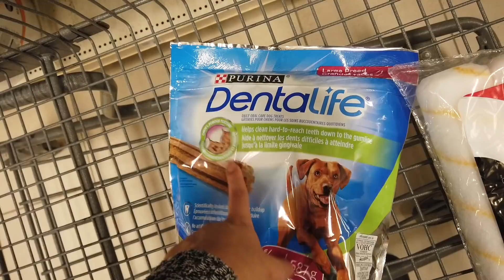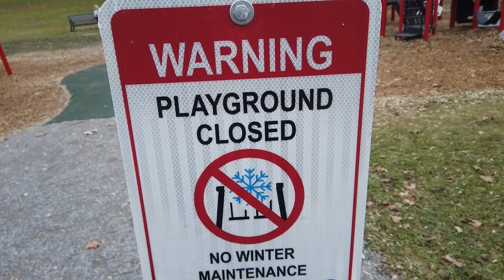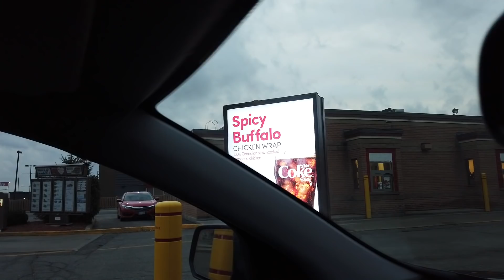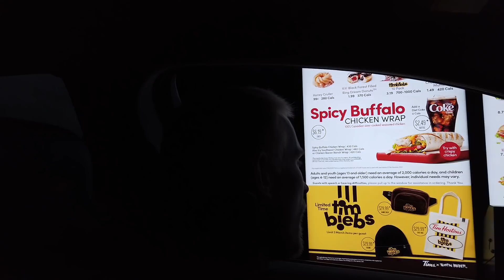🇨🇦😭 Le dieron la VISA PARA CANADA A MI MAMÁ ✈️